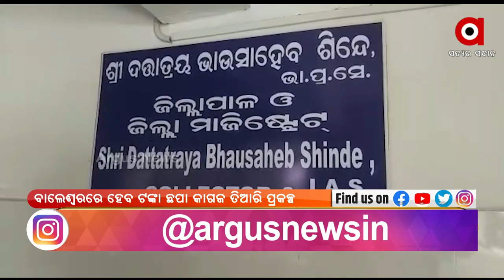RBI will set up Money Printing Factory in Balasore